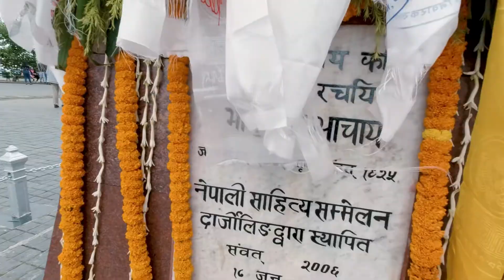Kunga Tibetan Resturant Darjeeling | Momo | pork | Queen of Hills |Episode -3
NJP to Queen of Hills by Share Car || Reaching the 2nd Home || 😍💗 || ঘুরতে যাওয়ার গল্প​ || পর্ব-2

When we started vlogging we had doubts whether our life was fun at all or not, then we were told that one should open his/her mind to find the fun in little things. That was enough to get us started. As we personally try to do in real life, we tried to discover so many little things. Those made us happy and we hope to make you happy too. Specially we are on a quest of finding so many lost Happiness of Little things.

Now we do budget tours. Try to make dishes from around the world, may that be traditional, tribal or any other type of food, as well as Our own dishes, both popular and lost in the crowd. Some involves unconventional ingredients and cooking method, some are pretty cool. We also try to find the social and economical background story of the food items. We believe that one society can be defined pretty much by its food habit, it may represent their past, culture, economical background, geographical status as well as their story of evolution along with Food Items.